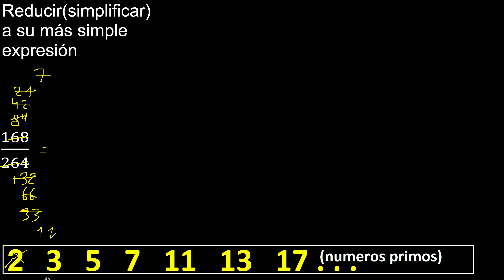Simplificar 168/264 Reducir a su más simple expresión irreducible